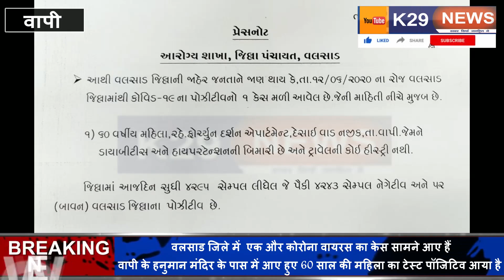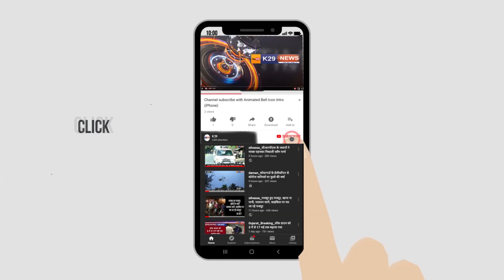वापी 13 Jun को डूंगरा में 2 कोरोना केस आया और टाउन हनुमान मंदिर के पास 60 साल की महिला कोरोना आया